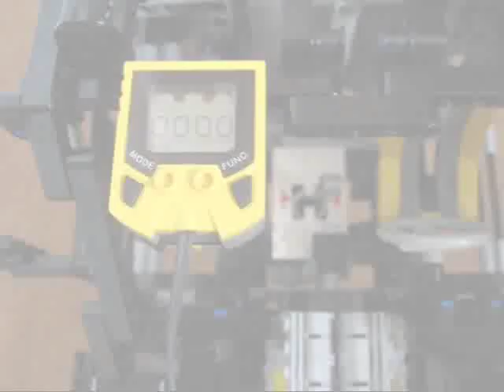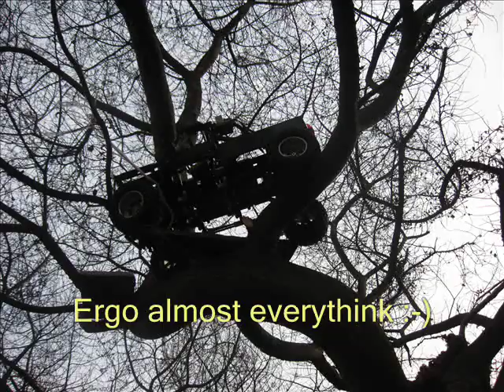LEGO Technic Challenge - Offroad Vozembouch